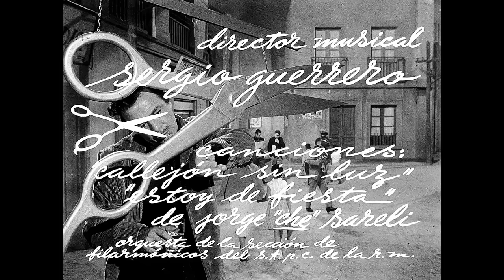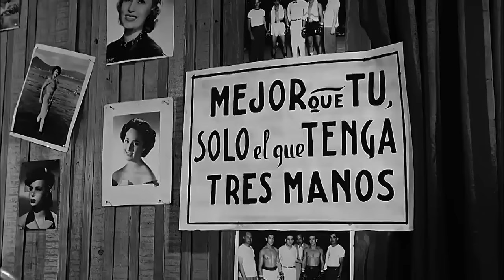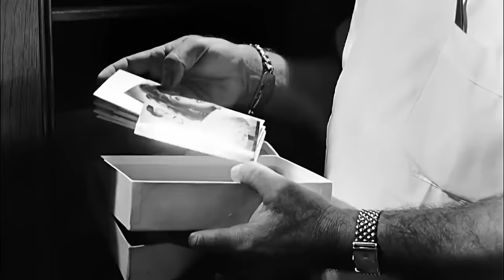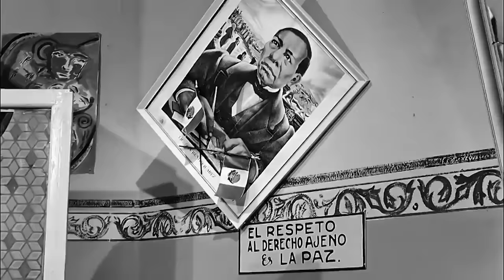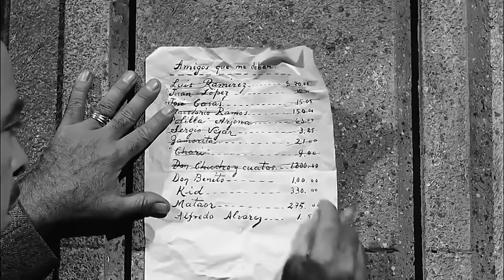T1n T4n - La Tijera De Oro 1958 HD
Emilio es un peluquero muy generoso con sus vecinos que se ve inmerso en un lío y termina en la cárcel. Sus amigos y su novia, Rosita, se encargarán de sacarlo de tantos líos.